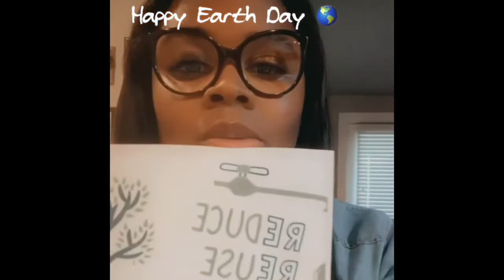Earth Day at Advantage Academy Tuition Free School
Did you know that in the spring of 1970 Earth Day was created by senator Gaylord Nelson? See how we still celebrate it today!